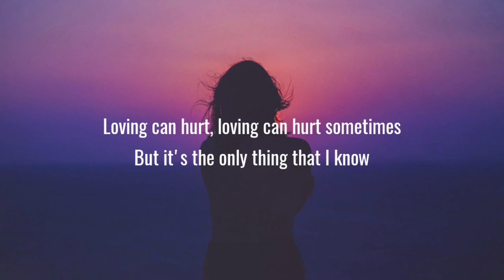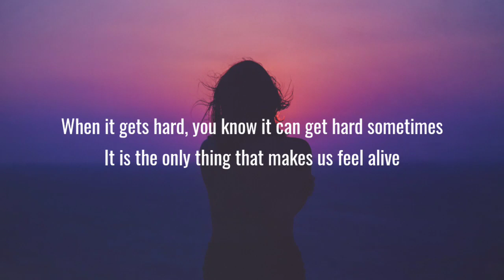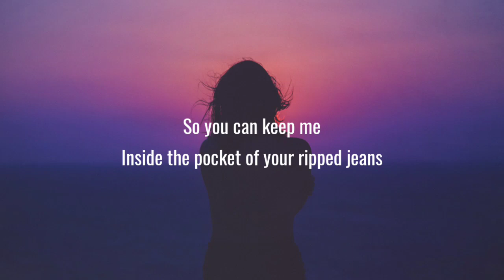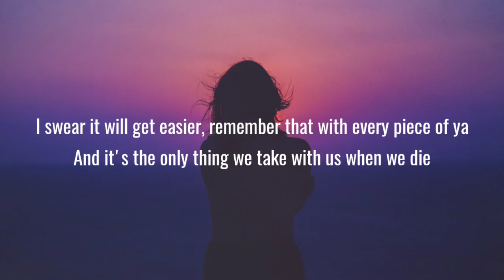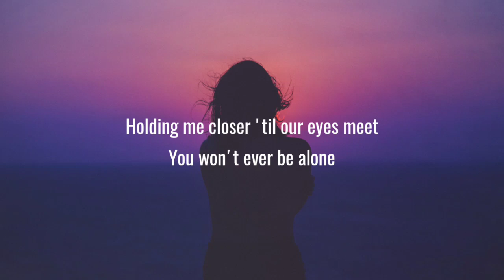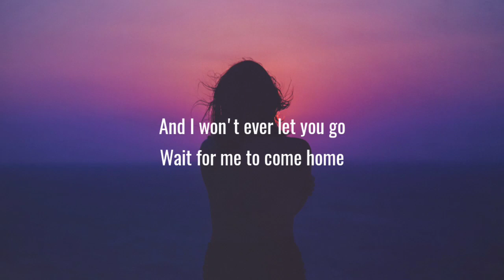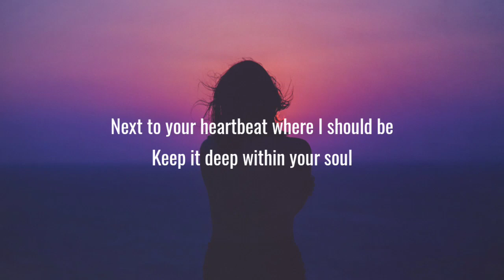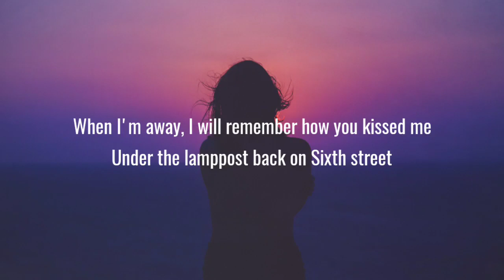Ed Sheeran - Photograph (Lyrics)